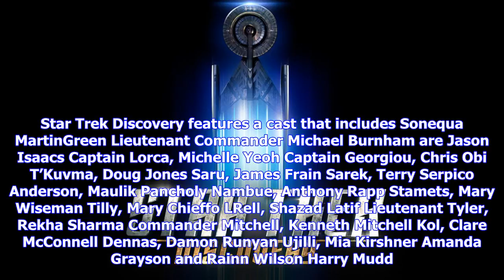Breaking News | Cbs shuffles its star trek: discovery schedule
Cbs shuffles its star trek: discovery schedule

Riding high off the early success of the new series, CBS has announced a slight shuffle to its Star ...